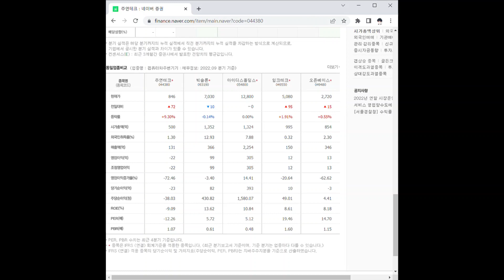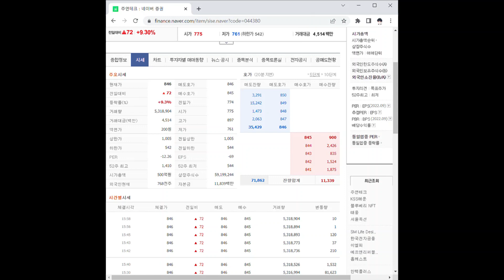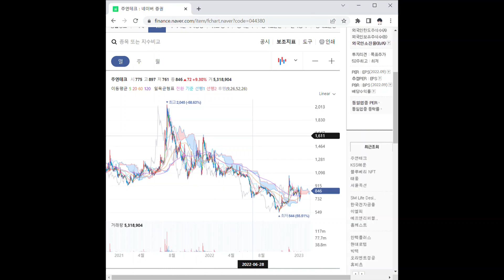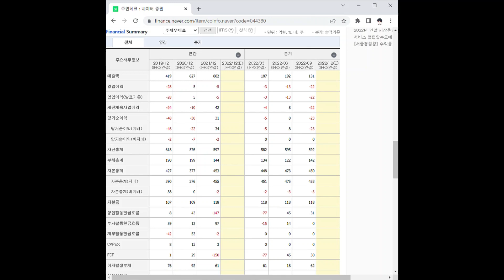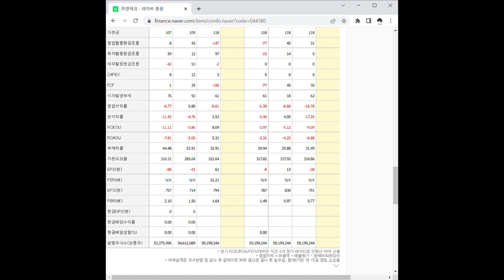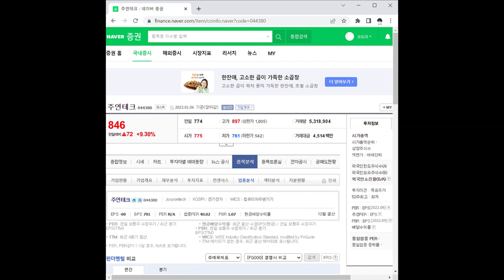주연테크 주가 전망 및 차트 분석